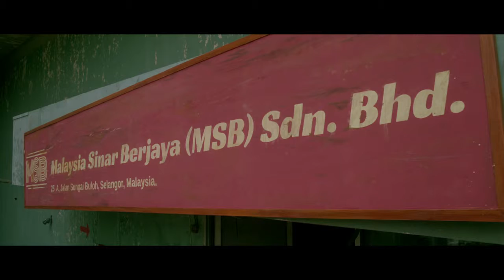My Stupid Boss Official Trailer In Cinemas May 19 www Mp3http co